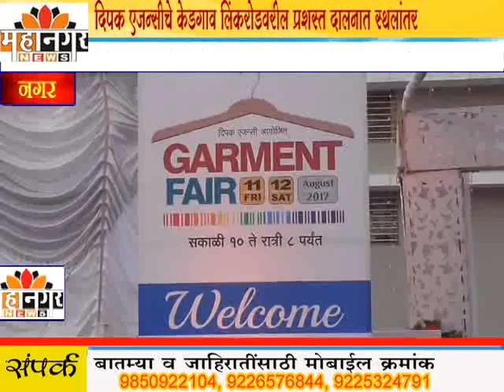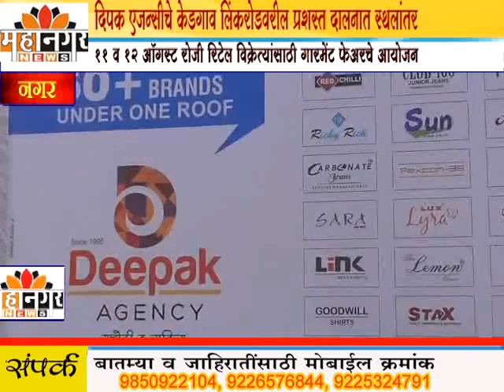महानगर न्यूज - दिपक एजन्सीचे केडगाव लिंकरोडवरील नव्या प्रशस्त दालनात स्थलांतर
११ व १२ ऑगस्ट रोजी रिटेल विक्रेत्यांसाठी गारमेंट फेअरचे आयोजन